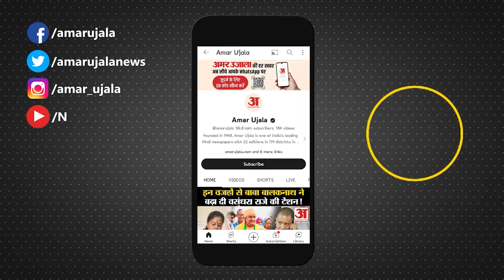Mooseala Brother: ਮੂਸੇਵਾਲਾ ਦੀ ਮਾਂ ਚਰਨ ਕੌਰ ਨੇ ਪੁੱਤਰ ਨੂੰ ਜਨਮ ਦਿੱਤਾ, ਬਲਕੌਰ ਸਿੰਘ ਨੇ ਫੋਟੋ ਸਾਂਝੀ ਕੀਤੀ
sidhumoosewala moosewalabrother punjab breaking amarujalanews Mooseala Brother: ਮੂਸੇਵਾਲਾ ਦੀ ਮਾਂ ਚਰਨ ਕੌਰ ਨੇ ਪੁੱਤਰ ਨੂੰ ਜਨਮ ਦਿੱਤਾ, ਬਲਕੌਰ ਸਿੰਘ ਨੇ ਫੋਟੋ ਸਾਂਝੀ ਕੀਤੀ